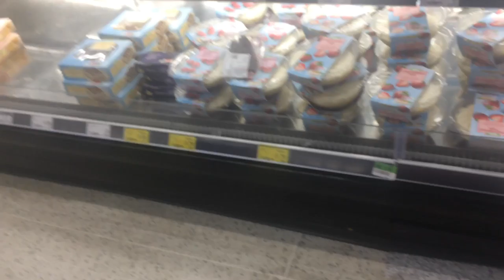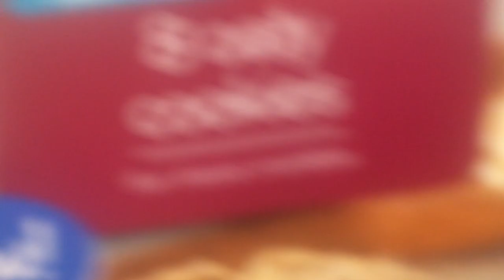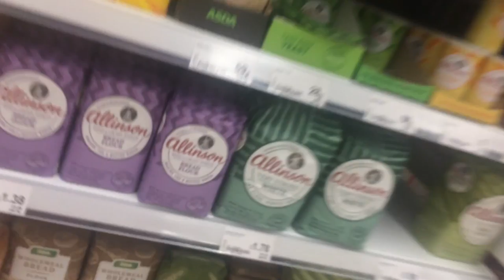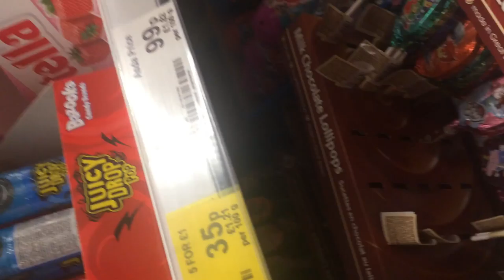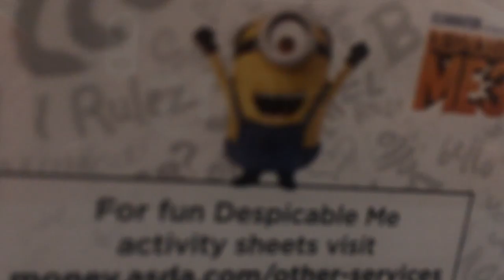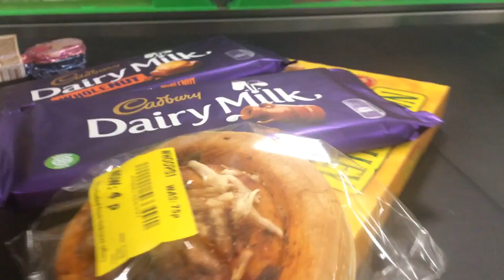ASDA DOCUMENTARIES PART 2